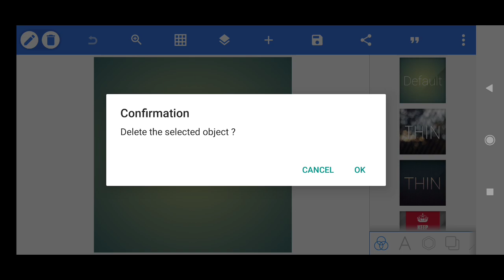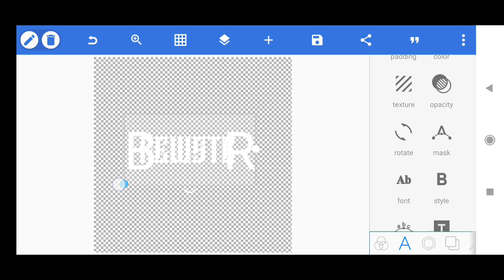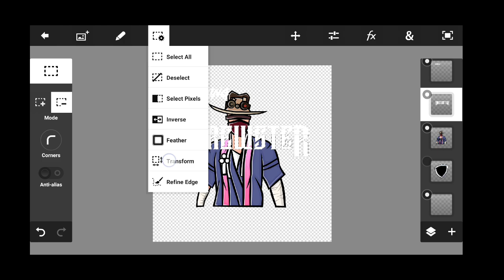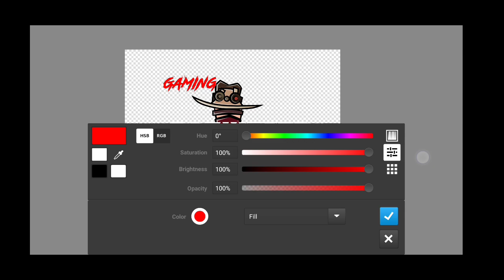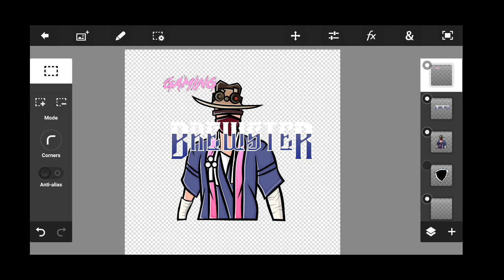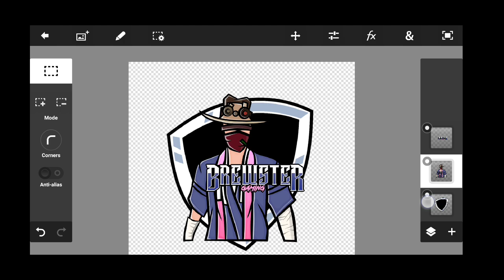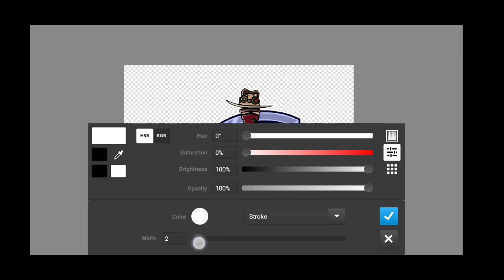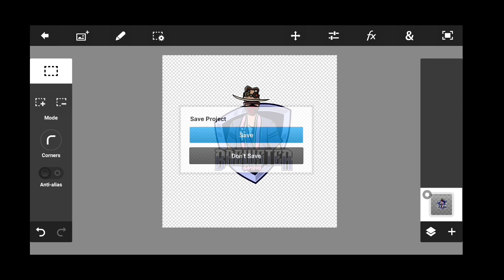HOW TO MAKE THIS FREE FIRE GAMING LOGO❤️ FREE FIRE LOGO TUTORIAL ANDROID🔥 ROAD TO 11K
Hope you Enjoyed the video. Dont be lazy to

IGN : FNL AKKI FF

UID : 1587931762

GUILD : FINAL FREEDOM

🟢GPU: GIGABYTE GT 1030

🟢SSD: 256GB XPG M.2 NVMe

🟢 MOTHERBOARD: GIGABYTE B460 M

🟢PSU: ANTEC 450W